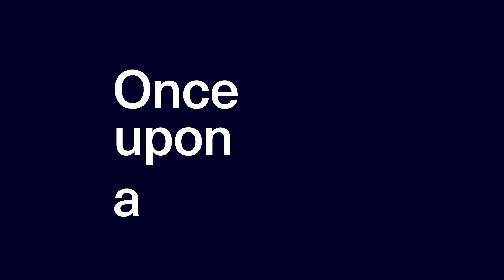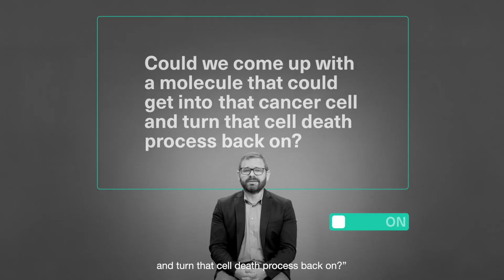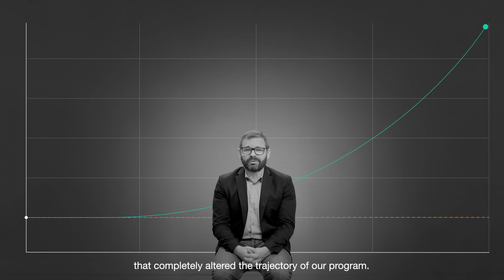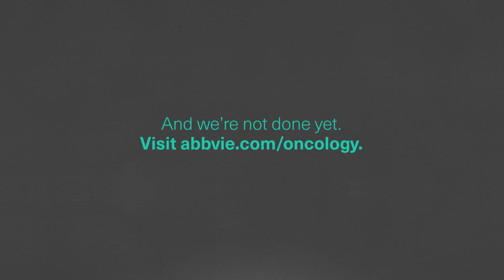Discovery Files: A Vision for Blood Cancer Patients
Turn back the clock to the “eureka” moment on a molecule’s journey to becoming a medication. In this episode, the lead chemist behind a discovery for blood cancer gives an inside look at the quest to help people with leukemia.